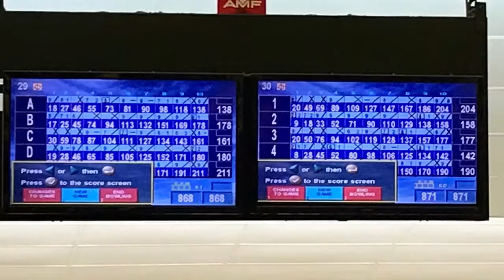2018 US Antonian Girls Bowling Team Representing Texas in the National High School Bowling Champion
2018 US National High School Bowling Championships - antonian Highschool representing Texas place is number 19 in the nation and girls high school bowling competition. With 60,000 registered Highschool Bowlers throughout the nation Antonian placed number 19. Sonia Ortiz placed number 42 highest ranking high school and went on to receive a full ride scholarship to Texas A&M university. Senior player Leanna Martinez also received a full ride bowling scholarship to a Texas Southern University.
Way to go Apaches!!!

Playing in a true “David and Goliath“ battle they offered their efforts as a prayer to God for His Glory was their key to success.